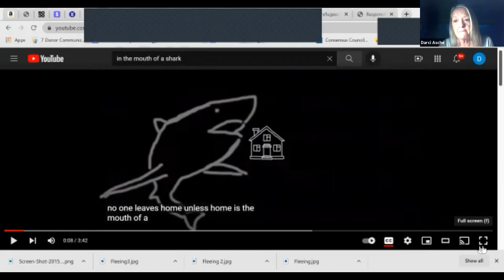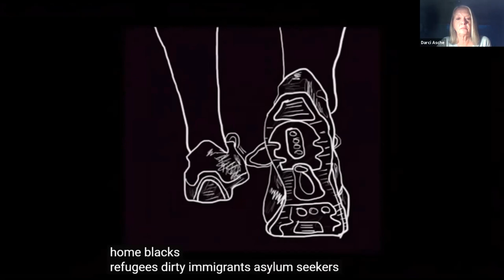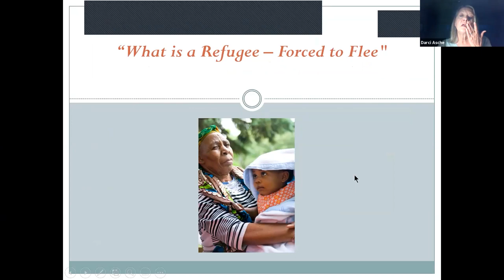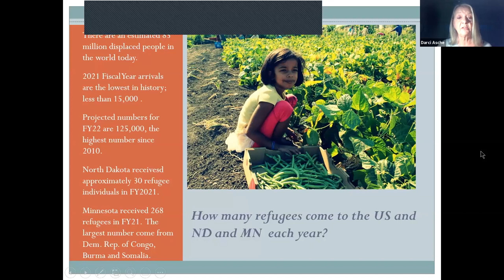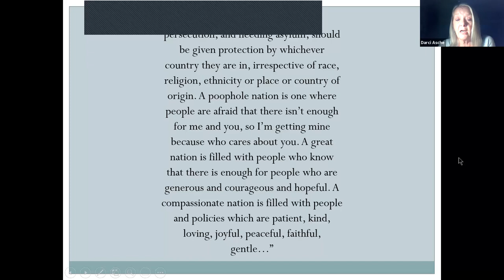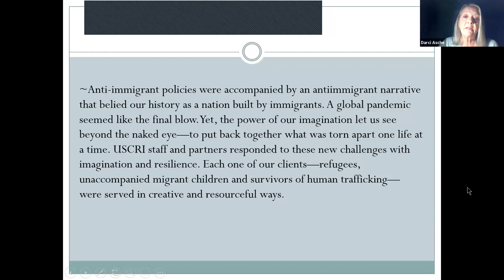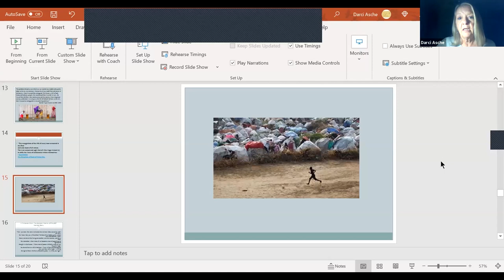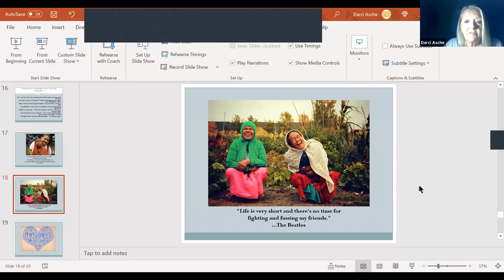What is a Refugee?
Darci Asche from the New American Consortium for Wellness and Empowerment explores how refugees fit into our communities, especially the Red River Valley (ND/MN), and how we might work to build stronger communities with our refugee neighbors.